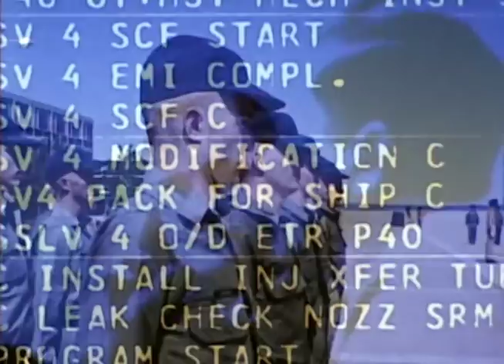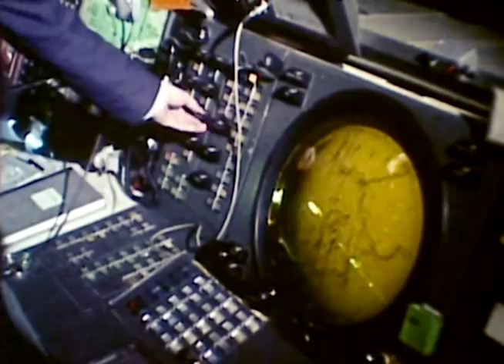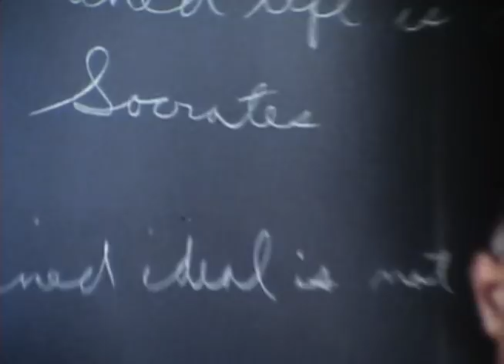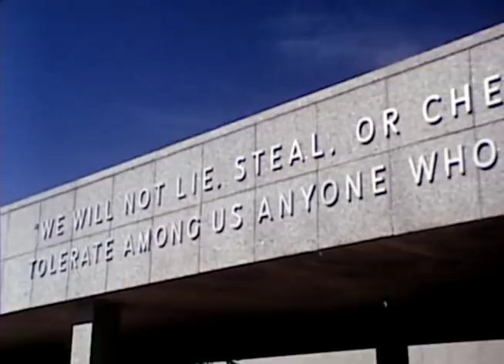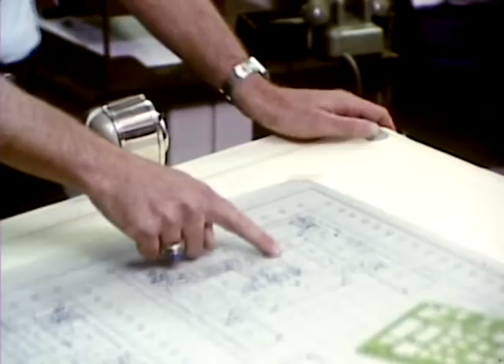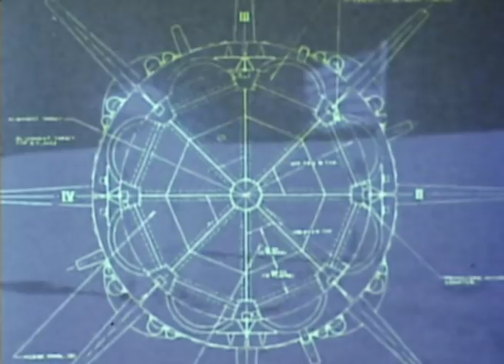Footsteps In The Sky: The United States Air Force Academy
The brief history of the U.S. Air Force Academy.

Film transfer from the 1980s.

Video by Kevin Conroy U.S. Air Force Academy

AIRBOYD -